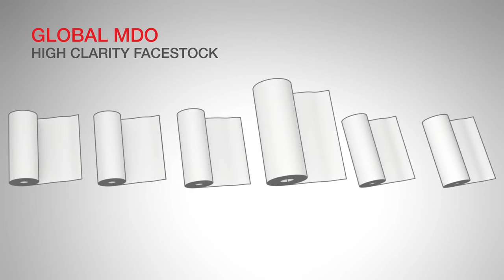A Legacy in Films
For over 60 years, Avery Dennison has been manufacturing films and adhesives. See how our films have changed over time to  make brands more compelling on the shelf and more loved by consumers.